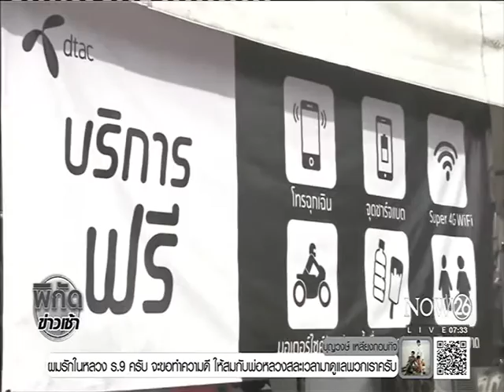News "ดีแทค" จัดรถโมบาย 4 คัน เตียมความพร้อมรองรับประชาชน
พิกัดข่าวเช้า :  บริษัท โทเทิ่ล แอ็คเซ็ส คอมมูนิเคชั่น หรือ ดีแทค ได้เตรียมความพร้อมรองรับประชาชน รองรับใช้มือถือ และไวไฟ โดยจะเพิ่มจุดรับส่งสัญญาน กว่า 40 แห่ง "NOW26" 29-10-59